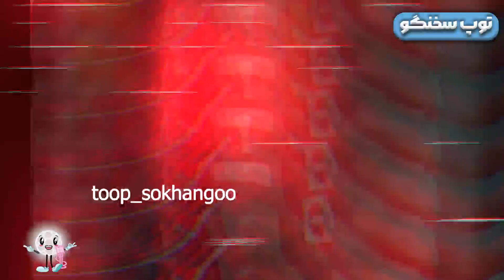مسی و🐢امباپه در فهرست ۱۰۰ چهره تاثیرگذار دنیا / جزییات تکذیب شایعات😎مسی در مورد بارسا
ابرپروژه سوپرلیگ#عربستان
رونالدو ، مسی و 50 ستاره دیگر در لیگ روشن!
عربستان_سعودی جذب 50 بازیکن مطرح را تا قبل از جام_جهانی 2030 زیر نظر گرفته است.
رونالدو پس از فسخ قراردادش با#منچستریونایتد ، با انتخاب النصر عربستان، دنیای فوتبال را شگفت‌زده کرد. مسی، رقیب سرسخت او هم ظاهراً قرار است چنین تصمیمی بگیرد. طبق گزارش‌ها، الهلال در حال آماده‌سازی یک پیشنهاد با حقوق سالانه 350 میلیون پوند برای این بازیکن آرژانتینی است تا او را متقاعد کند که پس از پایان قراردادش با پاریسن_ژرمن به عربستان سعودی نقل مکان کند.
بر اساس گزارش ESPN، این کشور حاشیه خلیج_فارس قصد دارد تابستان امسال 50 فوتبالیست از پنج لیگ_اروپا (انگلیس، فرانسه، آلمان ، ایتالیا و#اسپانیا ) و لیگ برتر پرتغال به خدمت بگیرد.
نشریه ESPN به نقل از یک منبع عربستانی نوشت: "این مانند پروژه چند سال پیش لیگ چین نخواهد بود. این یک استراتژی با پرداخت مبالغ هنگفت نیست. عربستان سعودی در یک دوره گذار سریع قرار دارد و فوتبال یک ورزش جمعی با حجم عظیمی از هواداران است. همان‌طور که در جام_جهانی_قطر نشان داده شد و جاه‌طلبی این است که لیگ حرفه‌ای عربستان را به بهترین لیگ در منطقه تبدیل کنیم."
اشمایکل: بازیکنان منچستریونایتد باید خجالت بکشند!
پیتر اشمایکل، اسطوره باشگاه منچستریونایتد، معتقد است بسیاری از بازیکنان این تیم باید به خاطر نمایششان مقابل سویا خجالت بکشند.
منچستریونایتد  در نیمه اول بازی مقابل سویا با دو گل از مارسل سابیتزر پیش افتاد اما بازی در نیمه دوم با دو گل به خودی همراه بود و در پایان با نتیجه 2-2 تمام شد که خشم پیتر اشمایکل را به همراه داشت.
او پس از بازی به رادیو بی‌بی‌سی 5 لایو گفت: "امروز چند بازیکن باید به خودشان نگاه کنند و به این فکر کنند که آیا به اندازه کافی به تیم کمک می‌کنند یا خیر. چند بازیکن هستند که باید از عملکردشان خجالت بکشند. ضعف تمرکز و بی‌دقتی یونایتد بود که باعث شد به پای خودشان شلیک کنند و آن‌ها اکنون بدون هیچ تفاضل گلی برای بازی برگشت راهی اسپانیا می‌شوند."
اما در حالی که اشمایکل از نمایش بسیاری از بازیکنان ناراحت بود، او سه بازیکن را انتخاب کرد که شایسته انتقاد نیستند. اشمایکل افزود: "دخیا خوب بازی کرد، او دو سیو فوق‌العاده انجام داد اما تلاشش برای نجات منچستریونایتد بی‌نتیجه بود. کاسمیرو برگشت و خیلی خوب بازی کرد. بهترین بازیکن کسی است که دو گل به ثمر رساند، مارسل سابیتزر واقعا خوب بود. هم‌تیمی‌هایش او را ناامید کردند. او راه را نشان داد اما بازیکنان همراهی نکردند. این یک شب بد برای یونایتد بود، نه فقط درباره عملکرد بازیکنان، بلکه مصدومیت رافائل واران و لیساندرو مارتینز هم اتفاق افتاد."
عجیب‌ترین کارت قرمز در لیگ فوتبال آمریکا
مارتین کازرس، بازیکن اروگوئه‌ای سابق بارسا و یوونتوس، به شکلی عجیب از زمین بازی اخراج شد.
مارتین کازرس که در دوران فوتبالش سابقه بازی برای بارسلونا ، یوونتوس ، سویا و لاتزیو را دارد، از سال گذشته برای لس آنجلس گلکسی در لیگ MLS بازی می‌کند.
 لس آنجلس گلکسی در دیداری حساس به مصاف هوستون دینامو رفت و در دقیقه 62 به دلیل اخراج عجیب کازرس، 10 نفره به کار ادامه داد. بازیکن اروگوئه‌ای که یک کارت زرد داشت، در شرایطی که داور برای بازبینی یک صحنه به کنار زمین رفته بود، به او نزدیک شد و با گذاشتن دست روی شانه او شروع به صحبت کرد.
داور با مشاهده این صحنه در دادن کارت زرد دوم به کازرس درنگ نکرد و او را از بازی اخراج کرد. کازرس باور نمی‌کرد که به خاطر این اتفاق اخراج شده اما چاره‌ای نداشت جز اینکه میدان را ترک کند.
مسی و#امباپه  در فهرست 100 چهره تأثیرگذار دنیا
نام#لیونل_مسی و کیلیان امباپه وارد فهرست 100 نفره تأثیرگذارترین چهره‌های دنیا شد که توسط نشریه تایم منتشر می‌شود.
در فهرست 100 چهره تاثیرگذار دنیا در سال 2023 که توسط نشریه تایم منتشر شد نام لیونل_مسی ستاره بزرگ آرژانتینی که در این سال با تیم ملی کشورش فاتح جام جهانی فوتبال شد به چشم می‌خورد.
اما در فهرست سال 2023 نشریه تایم نام 6 ورزشکار دیده می‌شود که تنها 2 نفر از آن‌ها فوتبالیست هستند: لیونل مسی و کیلیان امباپه.

با ژاوی برای بازگشت حرف نزدم
مسی شایعات در مورد بارسلونا را تکذیب کرد
اسپورت به نقل از منابع نزدیک به لیونل مسی هرگونه وعده و وعید این بازیکن به ژاوی برای بازگشت به بارسلونا را تکذیب کرد.
لیونل_مسی سال‌ها با ژاوی در بارسلونا هم‌تیمی بود و پس از خداحاظی ژاوی از بارسا در سال 2015 و رفتنش به فوتبال قطر نیز ارتباط دوستانه این دو قطع نشد. در تمام این سال‌ها، مسی و ژاوی، یا تلفنی یا از طریق واتساپ، با یکدیگر در ارتباط بوده‌اند. مسی از اولین کسانی بود که حضور ژاوی روی نیمکت بارسا را تبریک گفت و ژاوی نیز همواره موفقیت‌های فردی و تیمی مسی را به او تبریک گفته است.
در هفته‌های اخیر که شایعات و گمانه‌زنی‌ها در مورد بازگشت مسی به بارسا در فصل بعد داغ شده، گزارش‌هایی مبنی بر تماس ژاوی با مسی برای متقاعد کردن او و نیز قول مسی به مربی بارسا برای بازگشت منتشر شده است. برخی منابع حتی ادعا کردند که مسی به ژاوی گفته با فراموشی اتفاق دو سال پیش، همه کسانی که مسبب جدایی او بودند را بخشیده و مشکلی برای بازگشت ندارد

در همین رابطه امروز اسپورت نوشت که پس از تماس با اطرافیان مسی به این اطمینان رسیده که بین مسی و ژاوی هیچ گفت‌وگویی برای بازگشت صورت نگرفته و مسی هرگز قولی به مربی بارسلونا نداده است. مسی برای ژاوی احترام زیادی قائل است و همچنان دوستی صمیمانه‌ای دارند؛ ولی هرگز مذاکره‌ای برای بازگشت نداشته‌اند. نمی‌توان از حالا هیچ چیزی را پیش‌بینی کرد. هم احتمال جدی‌شدن مذاکرات مسی و بارسلونا در آینده‌ای نزدیک وجود دارد و هم ممکن است او در نهایت تصمیم به ماندن در پاریس بگیرد..